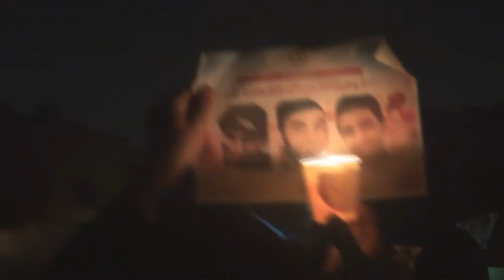مسيرة الشموع في بلدة العكر تخليدا للشهداء "سامي مشيمع، عباس السميع، علي السنكيس" 18/1/2017